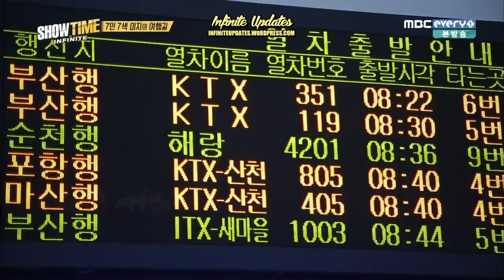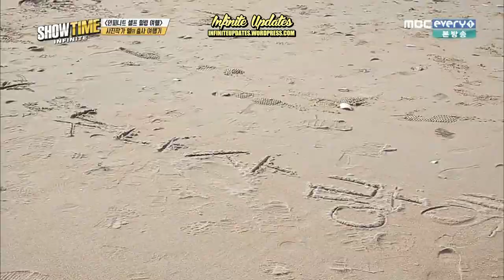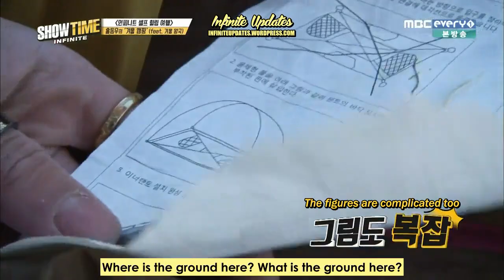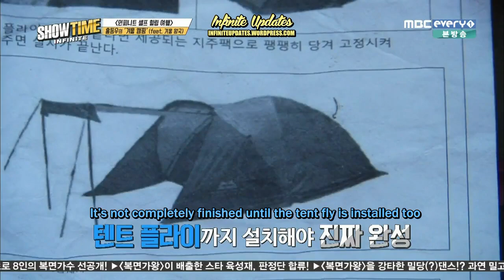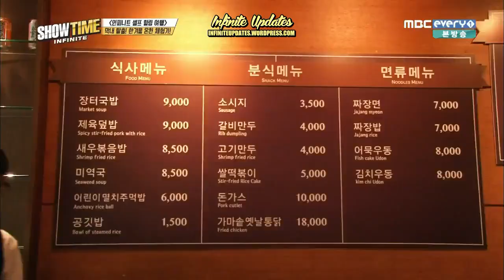[ENG-SUB] 160128 MBC INFINITE Showtime Ep. 8 (Part 1 of 2)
퍼가실때 출처를 꼭 쓰시고 동영상 편집 및 자막 제거하기 동영상 재 업로드 금지.

Schedule of Subs:
✽ Saturday - Part 1/2
✽ Sunday - Part 2/2
✽ Monday - Full HD @ Dailymotion

Translators: Yeji, Jewel, Hyon & Pris
Typesetter/Timer: Gheca, Nash & Wendy